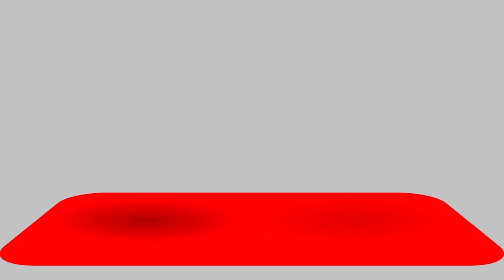Gość Dnia - Grzegorz Żurek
- Gość Dnia - Grzegorz Żurek - Telewizja Wałbrzych